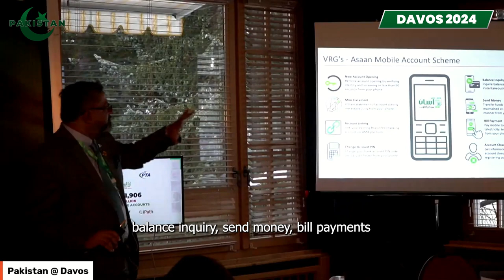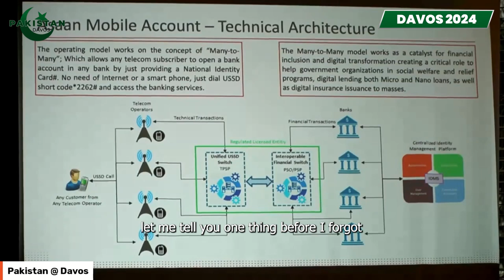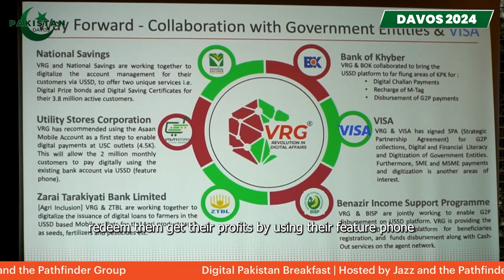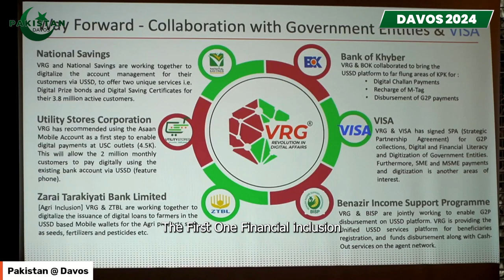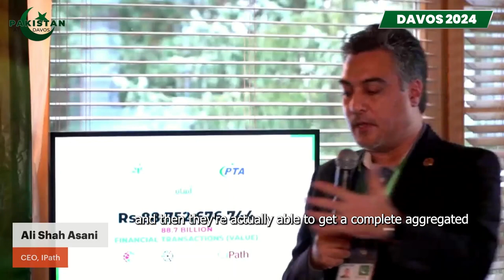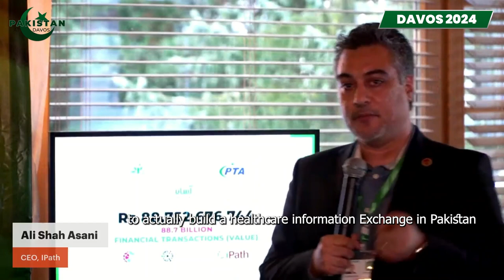Digital Pakistan Breakfast | Pakistan at Davos 2024 | SHORT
Asaan Mobile Account (AMA) platform is revolutionizing digital banking in Pakistan, it is a key component of Pakistan’s commitment to the World Economic Forum’s EDISON Alliance, providing a dedicated effort to bridge the digital divide in financial services.

Host: Zarrar Sehgal (Chairman, Pathfinder Group)

Keynote Speaker:
Aamir Ibrahim (President JAZZ & Chairman MMBL)

Speakers:
Claude Dyer (Acting Head, World Economic Forum’s, EDISON ALLIANCE)
Muhammad Salman Ali (CEO, VRG)

Vote of Thanks:
Ikram Sehgal (Co-Chairman Pathfinder Group)